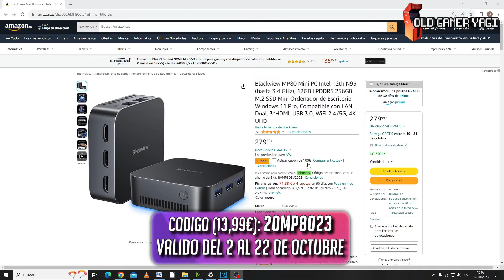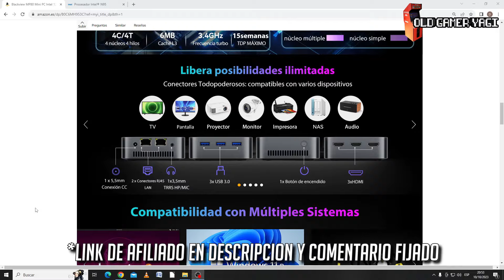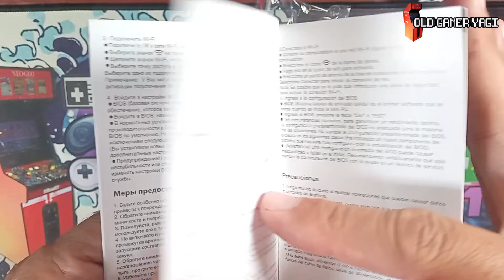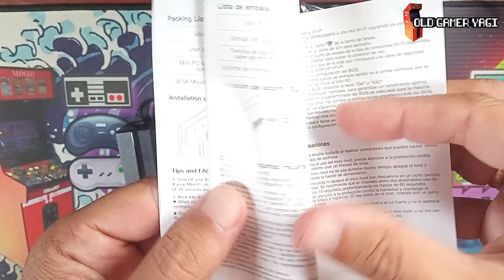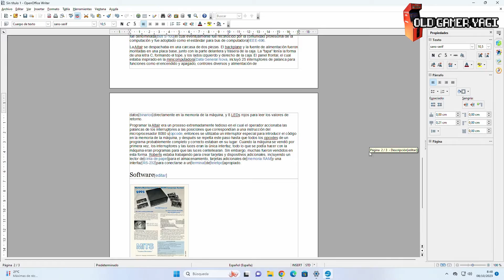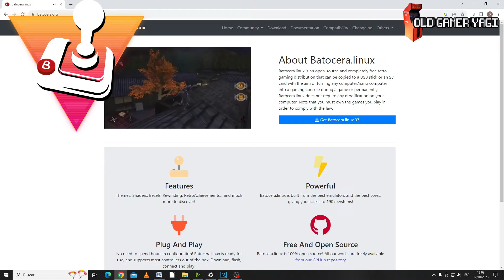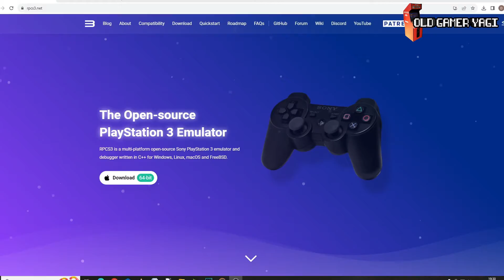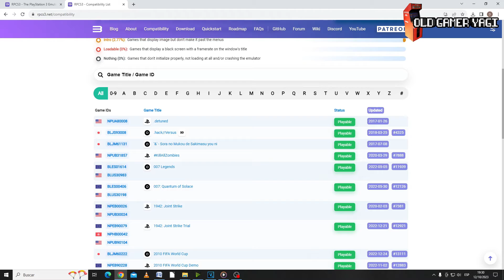🕹️¡Ultramini pero potente! Test completo de MiniPC BLACKVIEW MP80. Jugando con Batocera.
Hi retrolovers! En el vídeo de hoy volvemos a traer un MiniPC, en esta ocasión de la marca Blackview, con procesador Intel N95. Haremos una prueba completa, desde el uso básico como ordenador hasta un test completo jugando con videojuegos, tanto de PC como emuladores con el sistema Batocera.

Marcas de tiempo:
00:00 Introducción
00:33 Donde localizar y precio
01:14 Características
02:22 Unboxing
04:41 Poniendo en marcha el MiniPC
05:19 Juegos de PC
06:23 A emular
11:41 Conclusiones

Test completo de este miniPC, especialmente en cuanto a emulación se refiere, probando este Blackview MP80 con procesador Intel N95, y que sin duda ha dado tremendos resultados probando todo tipo de plataformas. Sin duda es una bestia emuladora con la que puedes desarrollar tu proyecto de máquina arcade multiemuladora a un precio económico. Poco más, nos vemos en el siguiente vídeo del canal. ¡Hasta luego retrolovers!